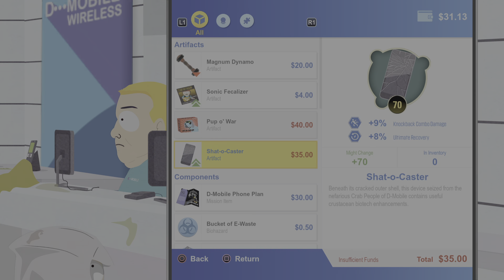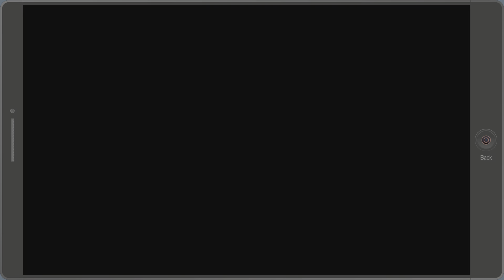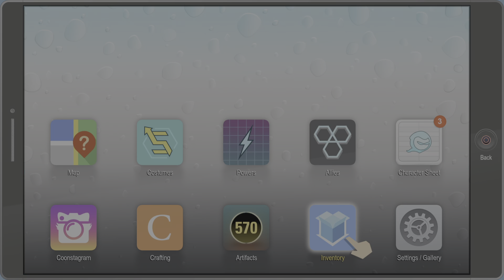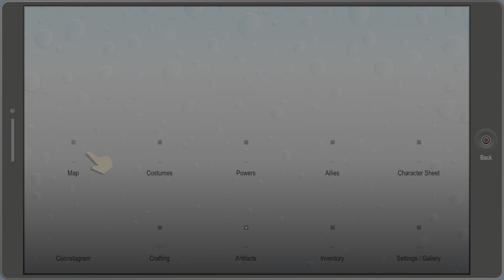South Park: The Fractured But Whole: Crab people